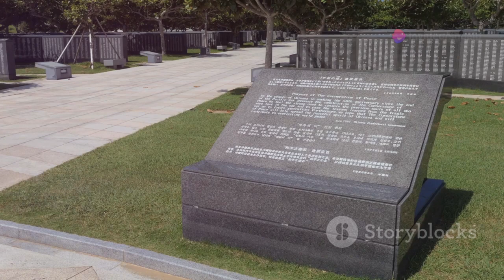The krakoram Highway: Engineering Marvel,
Discover the awe-inspiring Karakoram Highway that links Pakistan and China, celebrated as an engineering marvel and a testament to human ambition and international collaboration. Journey through time and culture as we traverse diverse landscapes, from lush valleys to snow-capped peaks, encapsulating the historical significance and the sacrifices of over a thousand workers. Explore the monumental construction feats, including tunnels and bridges carved from rugged terrain, and witness the unparalleled beauty of ancient glaciers, turquoise lakes, and cascading waterfalls. This highway is not just a road, but a symbol of perseverance, courage, and the enduring human spirit.